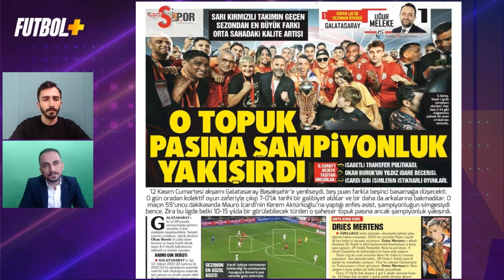Jorge Jesus'un Icardi isteği! | Taner Karaman & Murat Köten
Taner Karaman ve Murat Köten sarı kırmızılı ekipte yaşanan sıcak gelişmeleri Futbol Plus ekranlarında değerlendirdi.

Fenerbahçe'den ayrılarak kariyerine başka bir ülkede devam etmek istediğini söyleyen Jorge Jesus, Suudi Arabistan takımı Al Hilal'le görüşmelerini sürdürüyor.

Maddi konularda anlaşmaya yakın olan Portekizli hocanın transfer talepleri de Arap takımı tarafından titizlikle inceleniyor.

Edindiğimiz bilgiye göre; Jesus, Al Hilal'in hücum hattını yetersiz buluyor. Son dönemde Suudi takımların yıldız futbolculara yaptığı yatırımlara dikkati çeken deneyimli teknik direktör, Mauro Icardi'nin bonservisinin alınması gerektiğinin altını çizdi.

Icardi şartının sözleşmeyi ne kadar etkileyeceği bilinmese de Portekizlinin yıldız oyuncuyu çok beğendiği ve takımında görmek istediği kaydedildi.

Hatırlanacağı üzere Icardi, sarı-kırmızılı formayla tüm büyük maçlarda gol atma başarısı gösterirken, 26 maçta 23 gol 8 asistlik performans sergiledi.